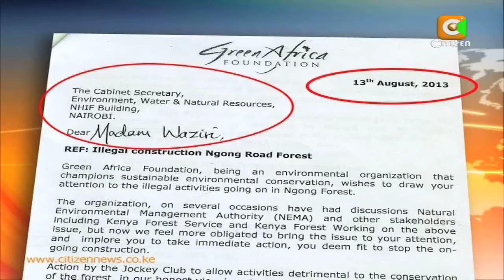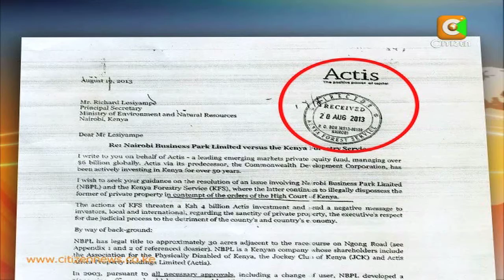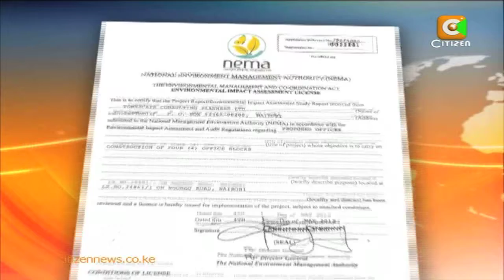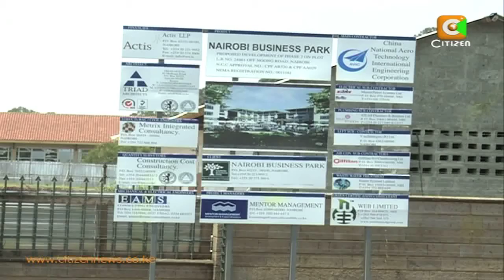NEMA Stops a Sh. 4B Project in Ngong Forest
The construction of a controversial sh4 billion project located in land alleged to be part of the Ngong forest has been stopped. The national environment management authority has ordered the jockey club of Kenya to stop the construction of the project pending conclusion of investigations on the encroachment that it says will adversely affect the forest ecosystem. But as Willis Raburu reports, the environment cabinet secretary Judy Wakhungu says her ministry is investigating the project even as the developer claims to have secured the relevant approvals, including those from NEMA itself and the ministry of lands.